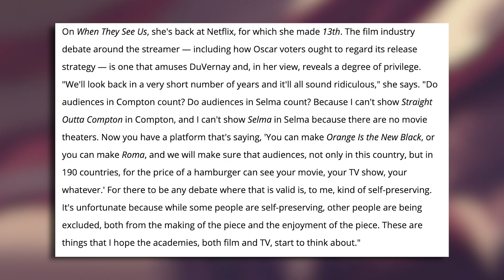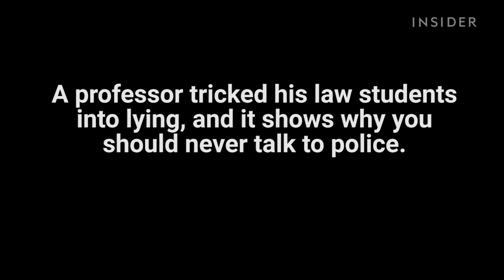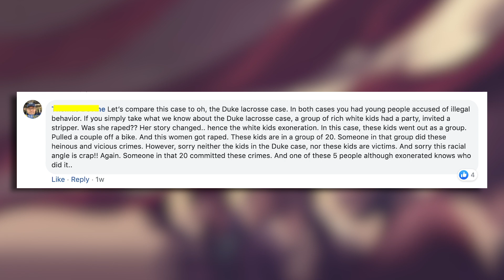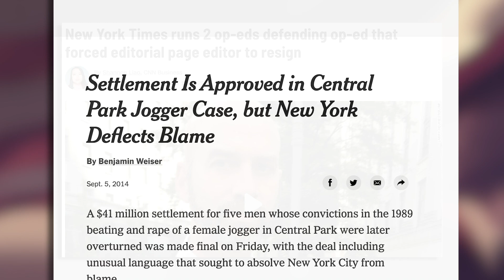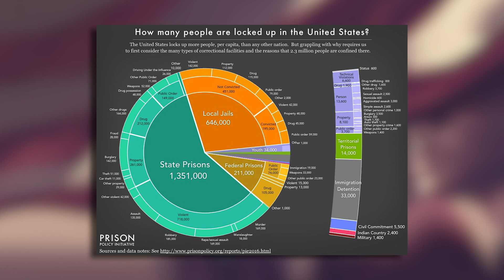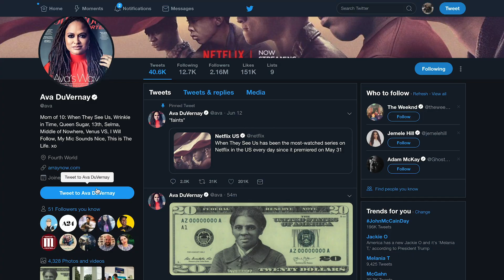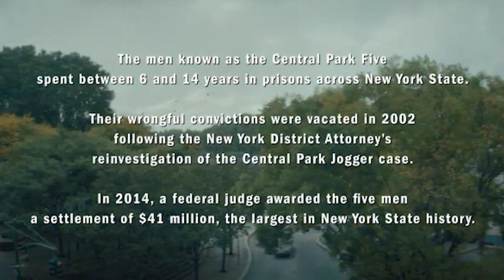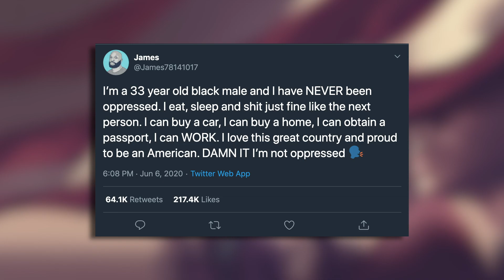When They See Us - Let Me Explain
Let Me Explain - Ava DuVernay's Masterpiece

WHEN THEY SEE US (2019 - Netflix):
Five teens - Kevin, Antron, Yusef, Raymond & Korey - from Harlem become trapped in a nightmare when they're falsely accused of a brutal attack in Central Park. Based on the true story.
Creator: Ava DuVernay
Stars: Asante Blackk, Caleel Harris, Ethan Herisse, Marquis Rodriguez, Jharrel Jerome

Edited by Chase